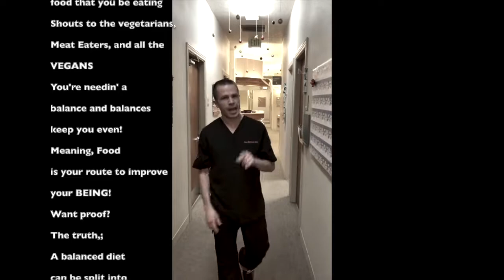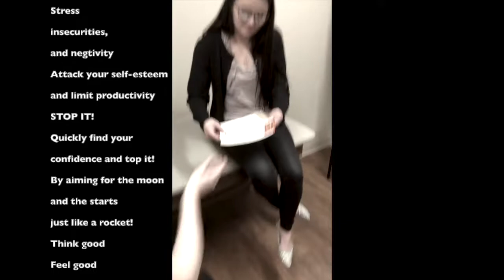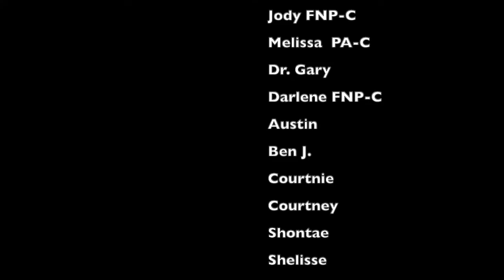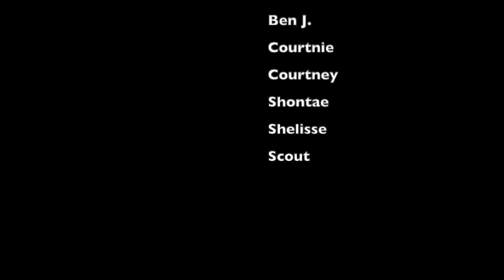Premier Pediatrics Music Video